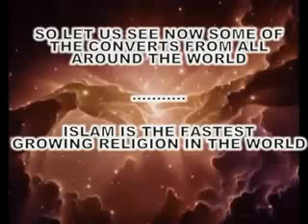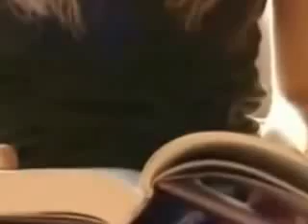World Converts to Islam 2010